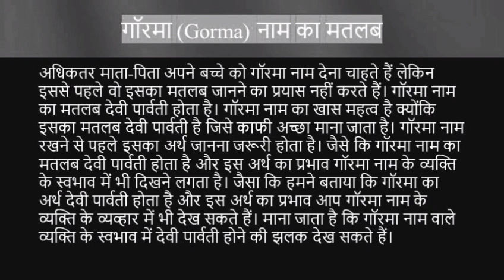Gorma name ka matlab kya hai | gorma name meaning in hindi | Name vala